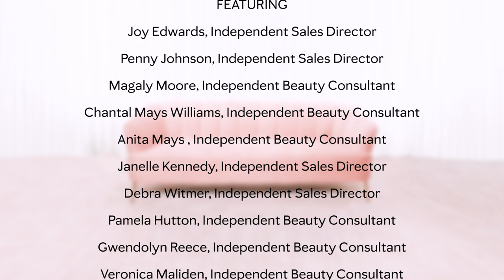Why Choose Mary Kay | Starting a Mary Kay Business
For 60 years, MaryKay businesses have been helping women all over the world reach their goals. Whether you want to make a little extra money with a side hustle, start a business you can work from home or meet new people who are interested in makeup and skin care – a Mary Kay business can help you be who you want to be. No prior experience needed! 💕

About Mary Kay:
Mary Kay Ash founded her beauty company more than 55 years ago with three goals: offer rewarding opportunities for women, manufacture irresistible products and make the world a better place. That dream has blossomed into a multi billion-dollar company with millions of independent sales force members in nearly 40 countries. Mary Kay is dedicated to researching the science behind beauty and to manufacturing cutting-edge skin care and color cosmetics.